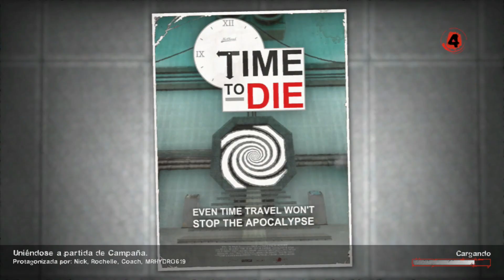"Time to die" La campaña mas desquiciada de Left 4 Dead 2 y con mods a mas no porder